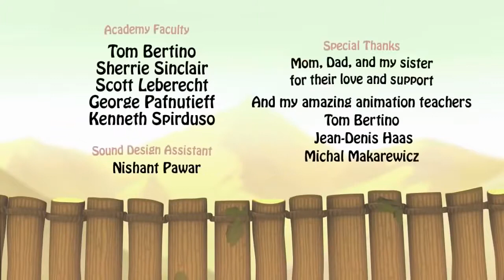Animated Short Film with Moral Lesson Award Winning